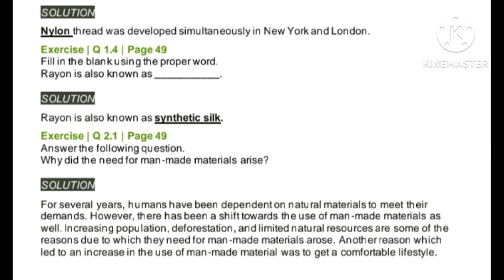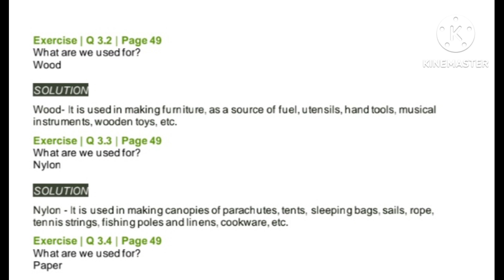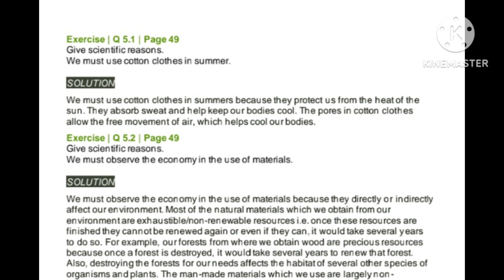class 6th science chapter no 6 substances in daily use question and answer Maharashtra state board